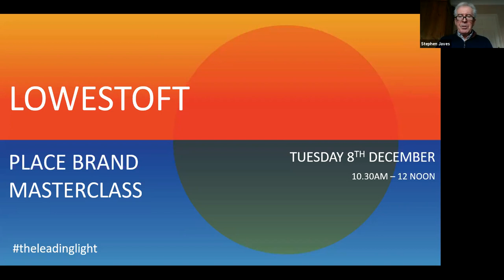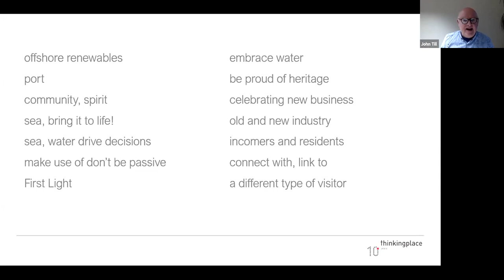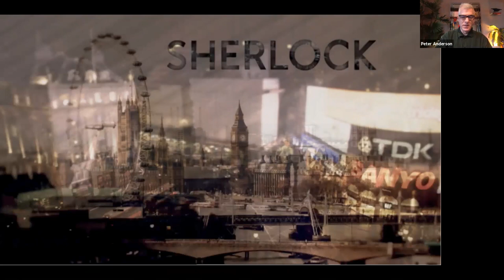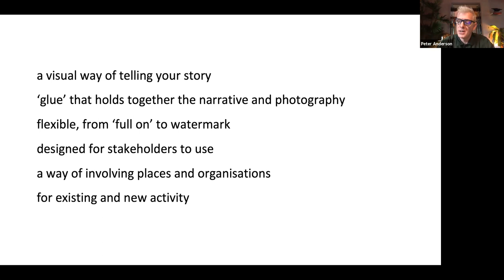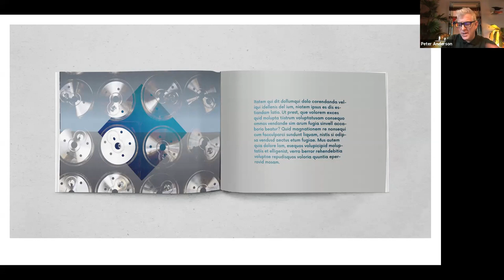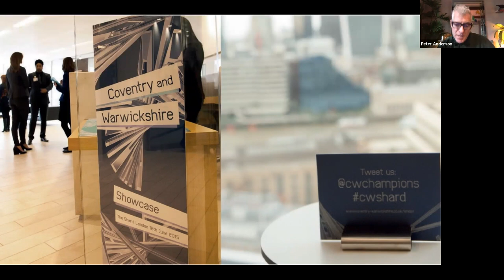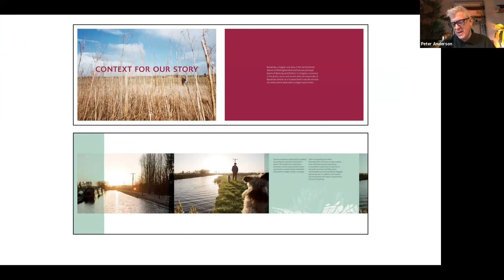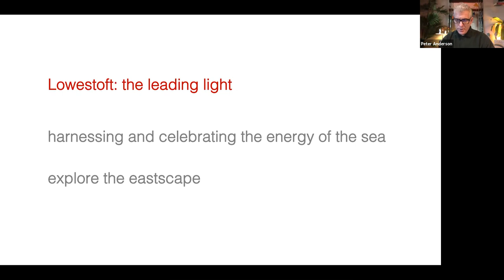Lowestoft Place Branding Masterclass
The Lowestoft Story is part of our place making initiative to promote Lowestoft and all of the opportunities that are available for the existing businesses, community and potential new investors.

Lowestoft is on the cusp of transformation with significant recent public investment in key infrastructure projects and a new Town Investment Plan. Lowestoft is at the heart of the UK’s clean energy sector, sitting at the gateway to the offshore wind farms off the East Anglian coast and the Port of Lowestoft housing key operations and maintenance facilities. This sits alongside a stunning natural environment and an emerging creative sector, which makes Lowestoft an exciting place to live, work and invest.

This masterclass, which took place on Tuesday 8 December, shows how businesses and organisations can use these proven Place Branding materials and techniques to create compelling visual stories to promote Lowestoft at the same time as promoting your business or organisation.